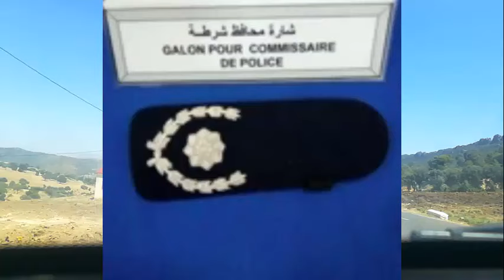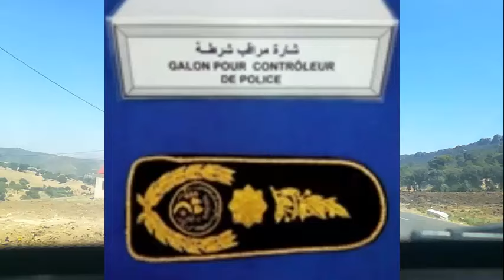Algerian Police -- هذه هي رتب أفراد الشرطة الجزائرية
يترواح تعداد الشرطة  الجزائرية الأن بين 205 آلاف عنصر وضابط و و 212 ألف،  الشرطة  الجزائرية  هي  الجهاز الأمني  المخول طبقا لقوانين الجمهورية  تنفيذ القانون  وهي  قوة  أمنية شبه عسكرية، بتسليح خفيف،  يضم 3 انواع من الأسلحة الفردية ، ومعدات أخرىة تشمل وسائل نقل  بري  ووسائل مراقبة جوية، بالاضافة  إلى وسائل مراقبة  بالكاميرات ، وفضلا  عن المهمة الأمنية للشرطة  الجزائرية فإن لديها مهام استعلامات ، حيث تتكفل بجمع المعلومات وتحريرها و توجيهها  لصالنع القرار في الجزائر، ويعود تاريخ انشاء الشرطة الجزائرية  إلى  يوم  22 جويلية 1962 طبقا  للمرسوم  الرئاسي  الموقع من الرئيس الراحل أحمد بن بلة، حيث تضمن  المرسوم أن تستلم  الشرطة  الجزائرية مقرات ومعدات  المديرية العامة للشرطة الوطنية الفرنسية بعيد استقلال الجزائر عن  فرنسا .

The Algerian police force now ranges from 205 thousand officers and officers to 212 thousand. The Algerian police is the security apparatus that is authorized according to the laws of the Republic to implement the law. Air, in addition to surveillance means with cameras, in addition to the security mission of the Algerian police, it has information functions, which are responsible for collecting and editing information and directing it to decision-makers in Algeria, and the date of the Algerian police establishment goes back to July 22, 1962 according to the presidential decree signed by the late President Ahmed Ben Indeed, as the decree stipulated that the Algerian police would take over the headquarters and equipment of the General Directorate of the French National Police, after Algeria's independence from France.